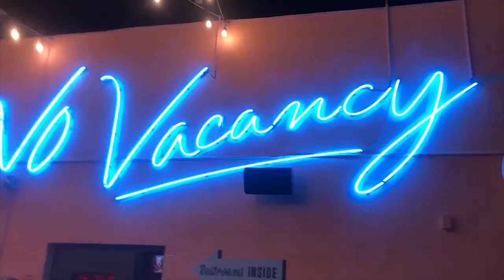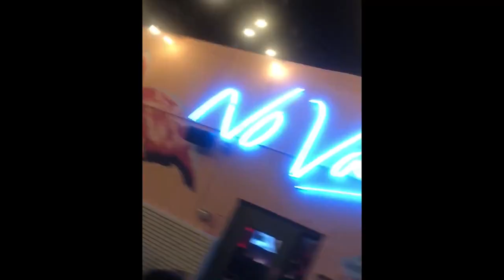4th of July vlog | NY Yankees vs Tampa Bay Rays Baseball Game | Intense Jenga!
I had an amazing 4th of July with family and friends! Check out the fun we had at the Yankees vs Rays baseball game at Tropicana Field and then playing with giant jenga at No Vacancy in St. Pete, FL!

Equipment I use:

Canon G7X Mark II:

UBreeze Tripod:

GoPro Hero 7 Black:

GoPro Floating Hand Grip: